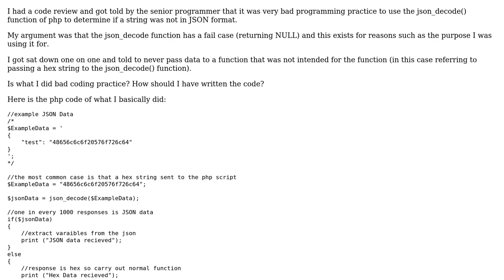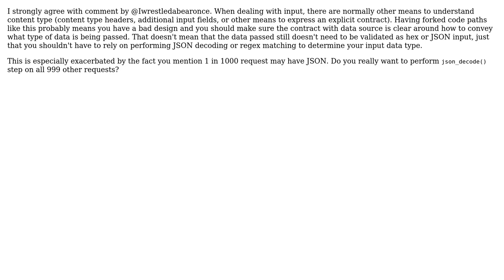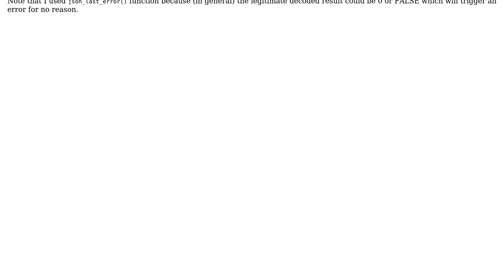Testing whether a string contains valid JSON by calling json_decode() (2 Solutions!!)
Testing whether a string contains valid JSON by calling json_decode()

With thanks & praise to God, and with thanks to the many people who have made this project possible! | Content (except music & images) licensed under CC BY-SA | Music | Images & others | With thanks to user Your Common Sense user Mike Brant user AKMorris user 200_success and the Stack Exchange Network Trademarks are property of their respective owners. You are responsible for your own actions.